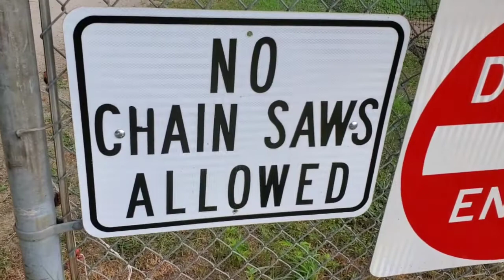Kamping With Klowns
The Klowns go camping!

Use Code: KrazyKlowns on RogueEnergy.com